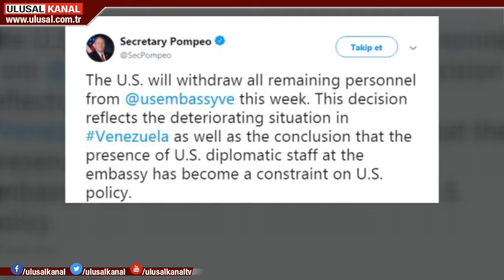Maduro: Elektrik kesintisinin sebebi sabotaj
Venezuela'daki elektrik kesintileri siyasi tansiyonu yükseltti. Devlet Başkanı Maduro, elektrik kesintilerinden ABD'yi ve işbirlikçi sabotajcıları sorumlu tutuyor. ABD güdümündeki Guaido ise elektrik kesintilerini protesto etmek için halkı sokaklara çağırdı.